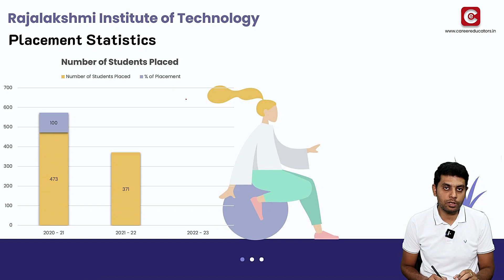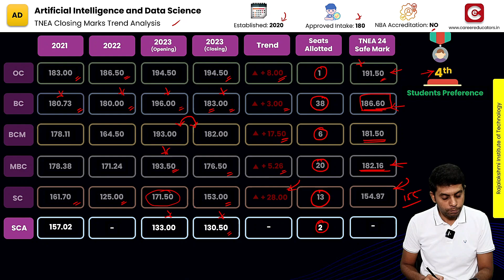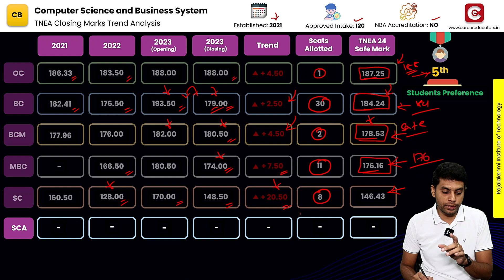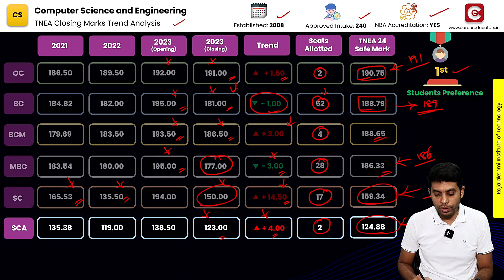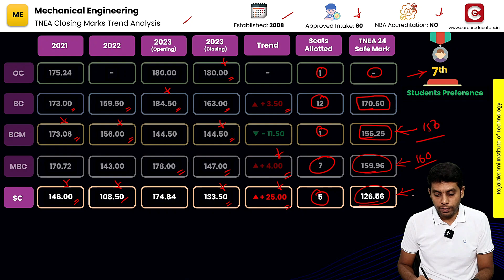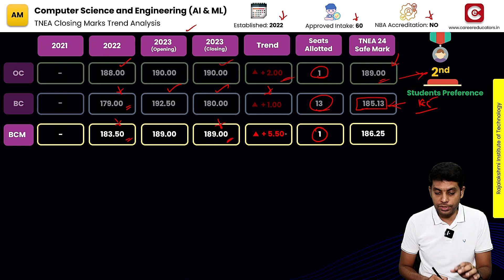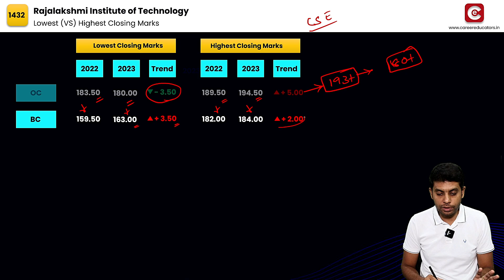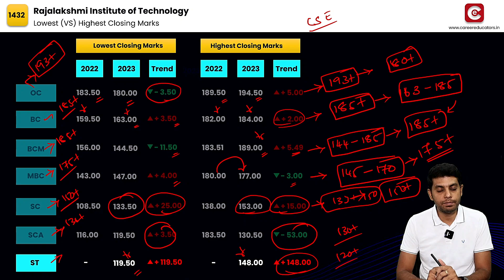TNEA Expected Cutoff 2024 | Rajalakshmi Institute of Technology | 3 years cut-off | Placements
The focus of this video is on the category-wise trend analysis of TNEA closing marks for different branches offered by Rajalakshmi Institute of Technology  - Chennai College for three years.

Hi!!

⌚Time Stamp⌚
00:00:12 About College
00:00:44 Placement STATS
00:01:43 Artificial Intelligence and Data Science
00:03:38 Computer Science and Business Systems
00:05:35 Computer Science and Communication Engineering
00:07:07 Computer Science and Engineering
00:09:23 Mechanical Engineering
00:10:53 Electronics and Communication Engineering
00:12:32 Computer Science and Engineering (AI&ML)
00:14:03 Safe Cutoff RIT
00:18:34 Summary